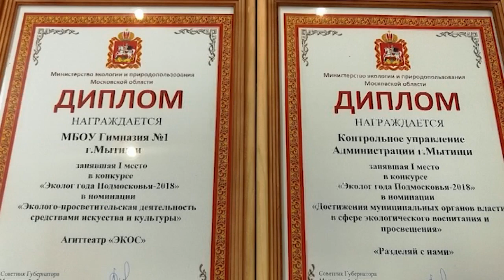Итоги конкурса «Эколог года Подмосковья»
Два мытищинских экопроекта стали победителями областного конкурса «Эколог года Подмосковья». Подведение итогов и церемония награждения состоялась в Доме Правительства Московской области. В этом году участники подали около 100 проектов в пяти номинациях. Жюри выбрало 17 лучших работ, в числе которых два проекта юных экологов мытищинской гимназии №1, посвящённых волонтёрству и работе экологического агиттеатра «ЭКОС». Контрольное управление администрации округа представило свою информационную социальную кампанию «Разделяй с нами» с циклом экологических радиороликов.